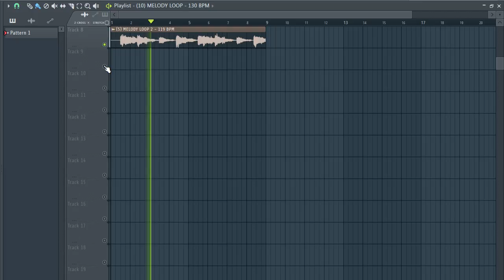[FREE SAMPLE PACK] LOOP KIT | MELODY LOOPS (Trap, Rap, Hip-Hop Samples) PT85